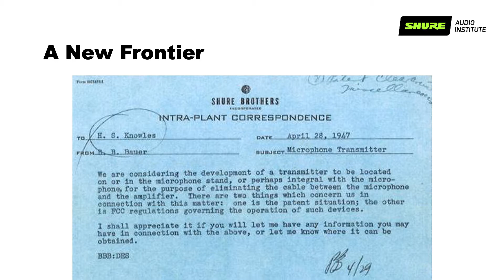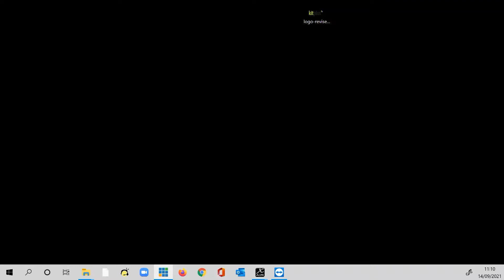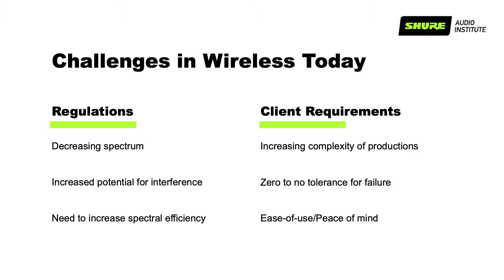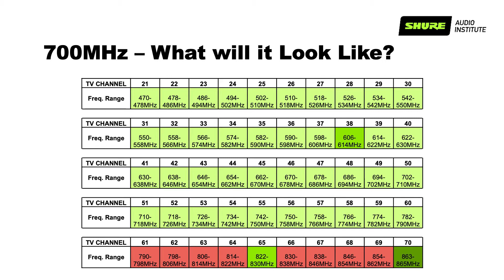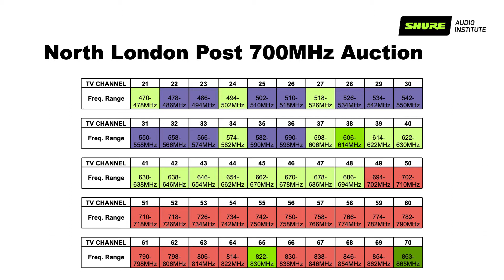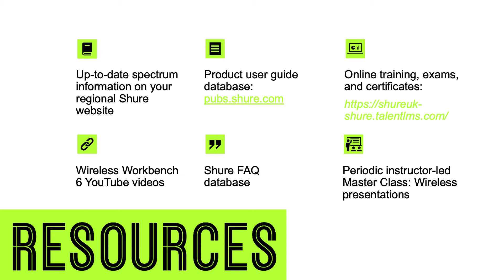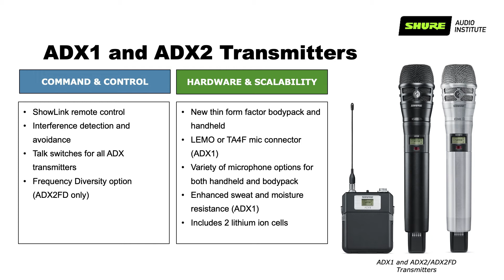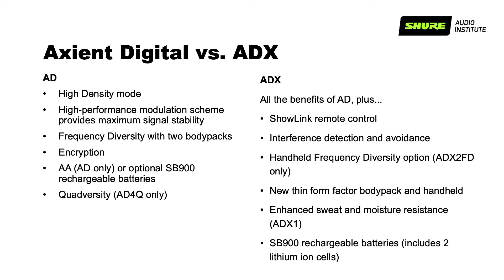Shure discuss if your wireless still legal, Digital RF for Broadcast and explore location sound.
In this session Jack Drury and Stuart Moots from ShureUK will guide you through the latest wireless spectrum update and discover if your wireless is still legal post May 2021. They will also look at the role Digital RF now plays in Broadcast and location sound with breakthrough RF performance and wide tuning.

for the next event!